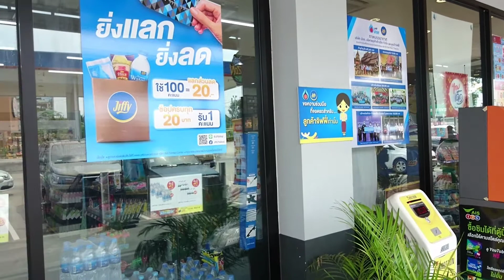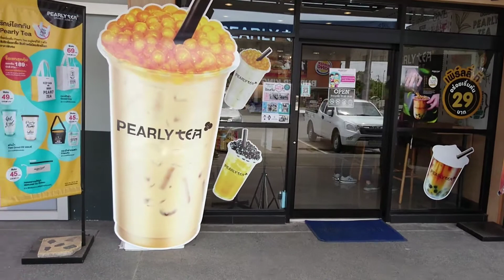ep7.รีวิวจุดพักรถปั้ม ปตท.ต.เขาไม้แก้ว อ.บางละมุง จ.ชลบุรี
ชมจุดพักรถในปั้มน้ำมัน ปตท.ระหว่างการเดินทาง